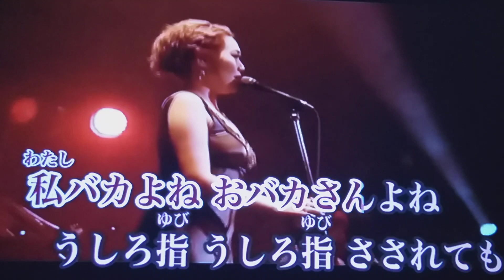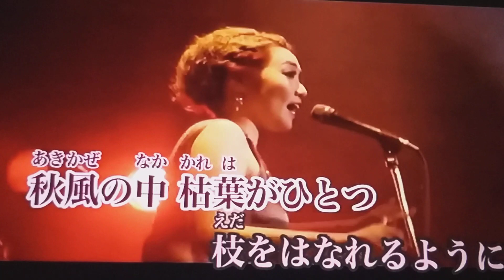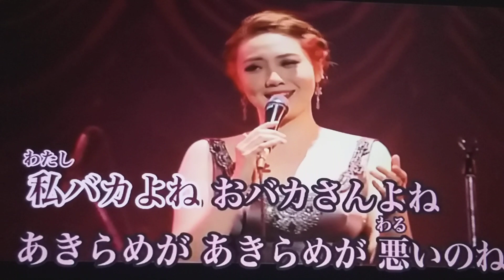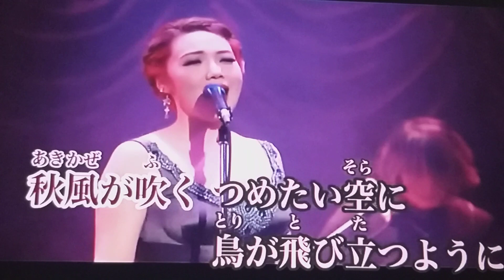心のこり/なかの綾 CoverJanice